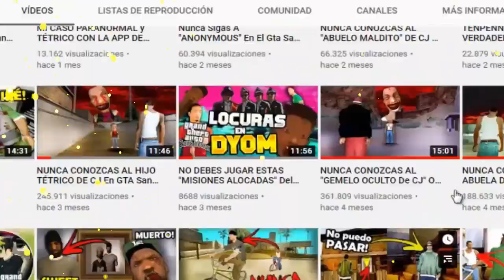Esto ME GUSTA MUCHO En El GTA 5! (Video con MI VOZ REAL)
SALU2 :)

TAGS IGNORE PLIS :3

COSAS que no tienen sentido logica de gta sa Las Misiones que NO tienen sentido en Gta San Andreas lugares que no conocias
de gta san andreas L(Loquendo) [Con DETENSHION] CONOCÍAS ESTE LUGAR EN GTA SAN ANDREAS? Estas son las Peores Copias Baratas
del Gta San Andreas !Cosas que NADIE historia de gta gta vice city stories vice city liberty city san andreas anywhere gta
chinatown  Te apuesto a que no conocías estos 30 DETALLES ALUCINANTES de Bully Theme Cover DE VUELTA AL COLEGIO | Bully |
Parte 1 Estas son las MEJORES COPIAS de Grand Theft Auto ! TOP 5 MEJORES COPIAS de GTA QUE TRIUNFARON  Top 5 Mejores Copias
De GTA 5 Para Android LA MEJOR COPIA DE GTA 5 PARA ANDROID!! DESCARGA JUEGO MÓVIL GRAND THEFT AUTO V freefire Sólo el 1%
PUEDE HACER ESTO en Gta San Andreas ! retos en gta san andreas Sólo el 1% PUEDE HACER ESTO en Gta San Andreas ! retos en gta
san andreas RETOS ULTRA IMPOSIBLES DEL GTA SAN ANDREAS RETOS SUPER ULTRA IMPOSIBLES EN GTA SAN ANDREAS ! RETOS SÚPER
DIFÍCILES de Gta San Andreas ! ¡RETOS ULTRA EXTREMOS del GTA SAN ANDREAS! (Con WefeOfficial)  Retos EXTREMADAMENTE DIFICILES
en GTA Sólo el 2% PUEDE HACER ESTO en Gta San Andreas !  San Andreas EL RETO MAS DIFÍCIL DEL GTA SAN ANDREAS ! zeemods Estas
son las Peores Copias Baratas del Gta San Andreas ! Estas son las MEJORES COPIAS de Gta ! Nada puede superar ESTAS COPIAS de
Gta ! Estas son las COPIAS PIRATA del Gta San Andreas ! La MEJOR COPIA de Gta San Andreas ! Historia en 1 Video (El  COPIAS
del Gta San Andreas ! Estas son las COPIAS MÁS DIVERTIDAS de Gta ! Nada puede superar ESTAS COPIAS de Gta ! 15 Cosas que
hacer si te aburres de GTA San Andreas 15 Cosas que hacer si te aburres de GTA 5 V zeemods zeemods zee mods COSAS que todos
los NOOBS Hacen en Gta San Andreas ! Cosas que SIGUES HACIENDO MAL cuando juegas al Gta San Andreas ! trolencio911 cosas que
hiciste mal en gta san andreaEstas son las MEJORES CURIOSIDADES de Gta San Andreas ! Ya NO PUEDO Con Los BUGS de GTA San
Andreas :( COSAS que todos los NOOBS Hacen en Gta San Andreas ! 15 Cosas que hacer si te aburres de GTA San Andreas 15
Detalles impresionantes de GTA San Andreas Esto pasa si un policia te descubre con una Cosas que SABES si jugaste al G
a San
Andreas alguna vez ! 14 Bugs CHAFAS de GTA 5 Cosas que SABES si jugaste al Gta San Andreas alguna vez ! Cosas que todavia no
conoces de Gta San Andreas en 2021 ! 15 Detalles Impactantes de Gta San Andreas !15 Detalles Impactantes de Gta San Andreas !
Y si Gta San Andreas se estrenaba para la PS5 en 2021? ps5 gta san andreas 4k GTA SAN ANDREAS REMASTERED ON PS5 | PS5
GRAPHICS DEMO Apuesto a que te vas a reír con estos mods bien NACOS | GTA San Andreas No podrás evitar Reir con estos Mods
del Gta San Andreas ! SI no te ríes con estos mods no eres humano :v | GTA San Andreas Es Imposible No Reir con estos Mods
del Gta San Andreas ! 10 Bugs de GTA V que le dieron sentido a mi vida xD 10 Bugs de GTA V que curaron mi depresión xD 13
Bugs Alucinantes de GTA 5 Los Mejores Trucos de GTA 5 Todas las Cinematicas Ocultas de GTA 5 ! 15 Bugs Feos de GTA 5 20 Fails
Divertidos de GTA 5 zeemods danirep hueva Las 5 mejores misiones de GTA 5  las mejores misiones misiones mas epicas gta san
andreas top top mejores misiones de gta 5 Las MEJORES MISIONES de GTA 5 - TOP 5 ¡Top 20 Misiones de Grand Theft Auto de TODOS
LOS TIEMPOS! GTA V RETOS GTA 5 RETO